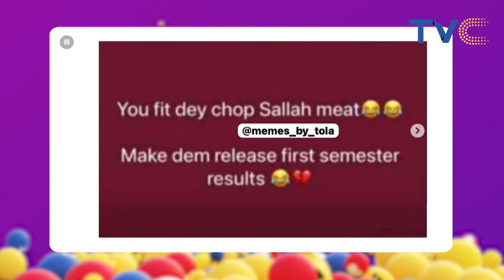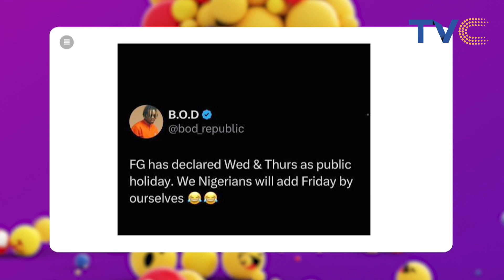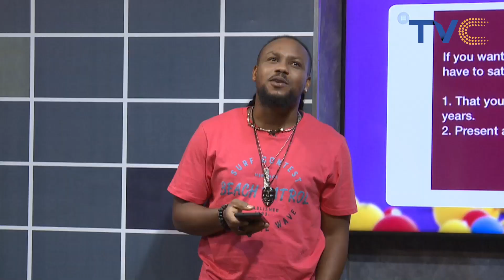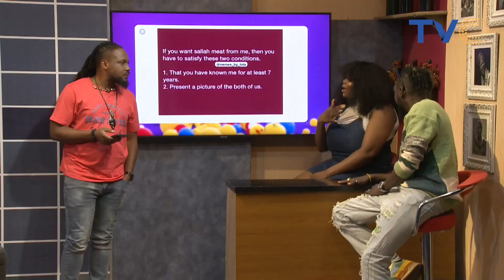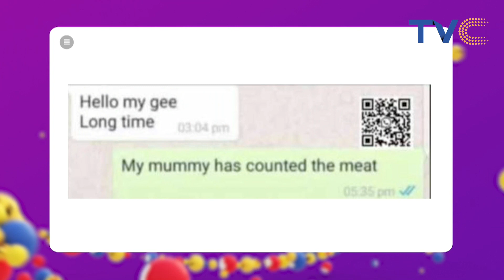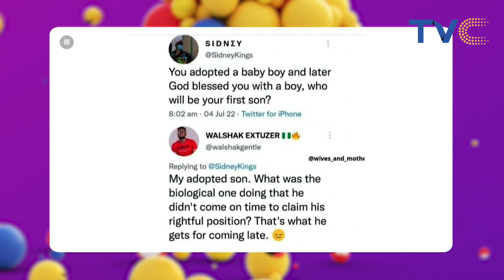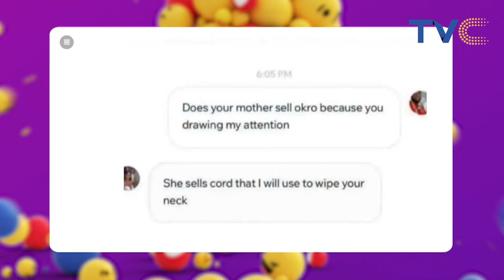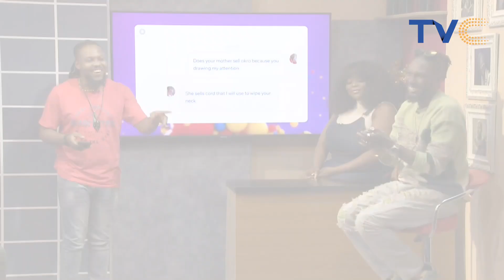(WATCH) Craziness Happening On Social Media || Social Ville